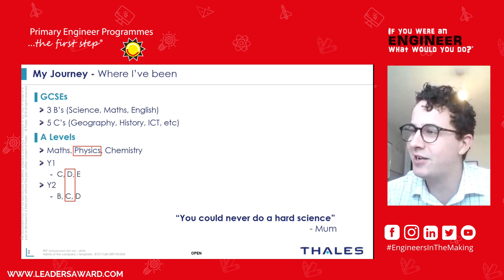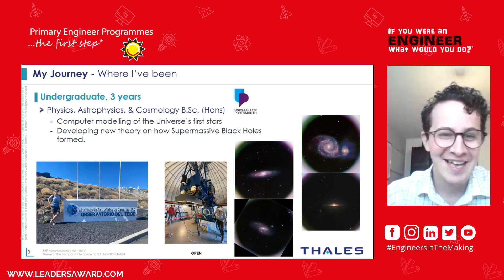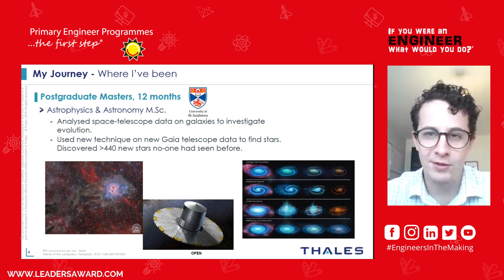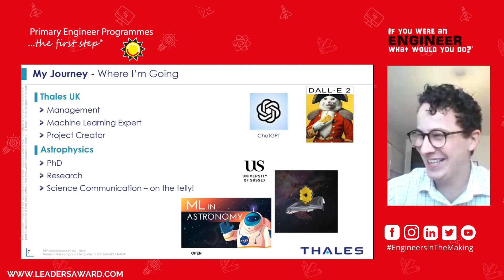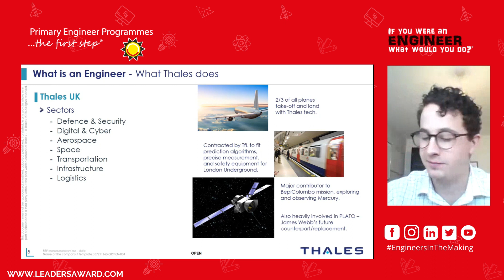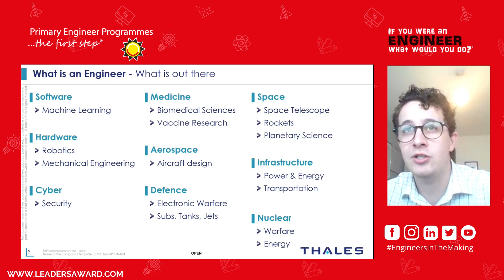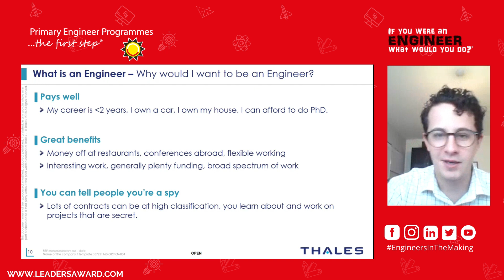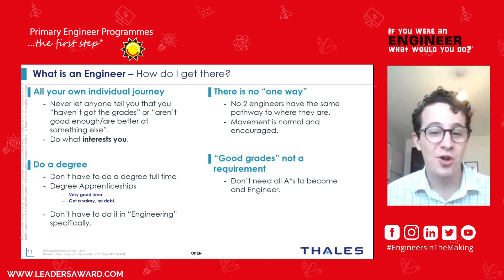Teaching Machines and Identifying Stars - Meet an Engineer┃Primary Engineer 🌍🤖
"There are so many different ways to become an engineer"

In this engineering interview we were joined by Tem McRobie, Machine Learning Scientist. During British Science Week 2023 we interviewed 4 engineers from Thales who showed off all the wonderful, interesting and exciting things that happen when you work in Engineering! 🌍🤖

This is part of our Leaders Award Competition which asks pupils ages 3-19 "If you were an engineer, what would you do?".

This national competition is open to all teachers in the UK and is completely free.

Chapters:
Intro: 00:00
Presentation: 01:40
Q&A: 13:51
Outro: 30:47